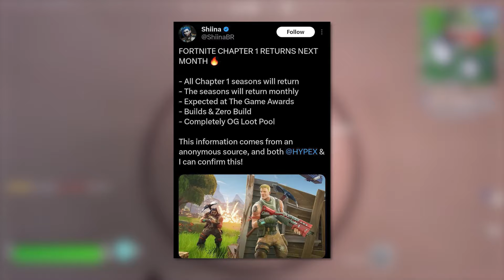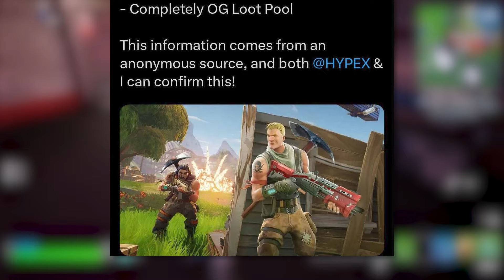Fortnite OG Will Return FOREVER, And Why It Should Worry You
Fortnite OG is returning FOREVER... and you should be scared.

Trying something new! I might start uploading a lot more unscripted, less edited videos to discuss more minor things inside of Fortnite, whereas the bigger topics of discussion will be my longer, more edited, scripted videos. Im trying to cut back a little because every single one of the videos that I make like that are expensive.

Throw it all Away (Retrospective Ver.) - Collection Room: Sonic x Shadow Generations

Fortnite Battle Royale is a fast-paced, multiplayer game where 100 players compete to be the last one standing on an ever-shrinking island. Players can choose to play solo, in duos, or in squads, gathering weapons, building structures for defense, and using strategy to survive against opponents. The game’s unique mix of shooting, building, and colorful visuals makes it exciting and unpredictable every match! Perfect for players who love action, teamwork, and creativity.